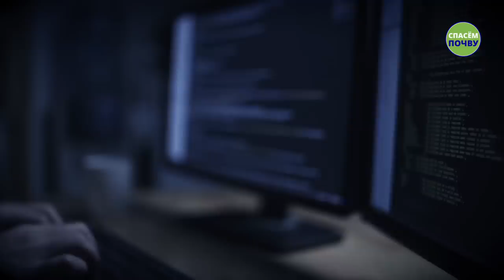Как остаться востребованным в эпоху ИИ?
Узнайте, как подготовиться к будущему так, чтобы вы смогли воспользоваться революцией Искусственного Интеллекта и открыть для себя новые возможности.